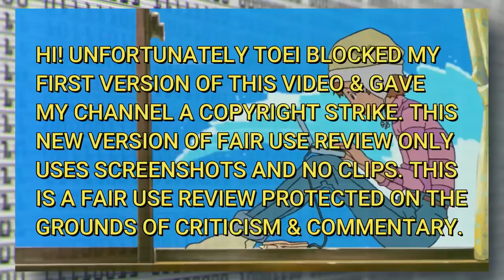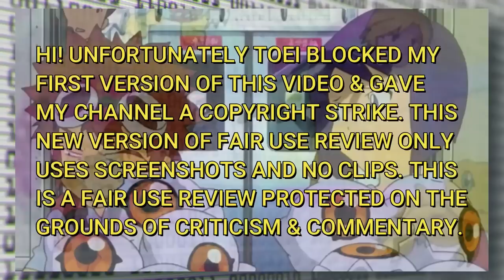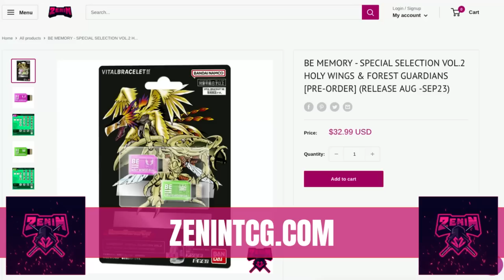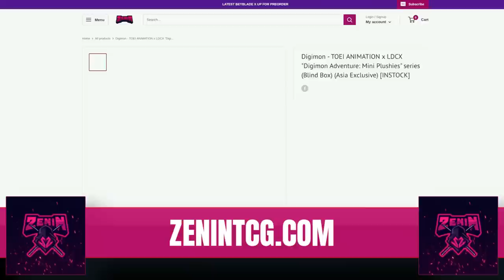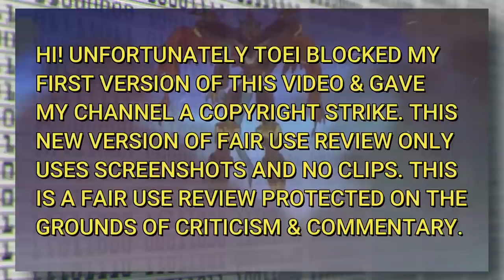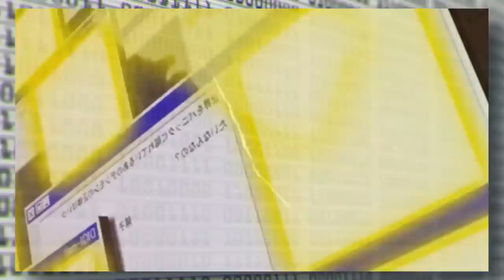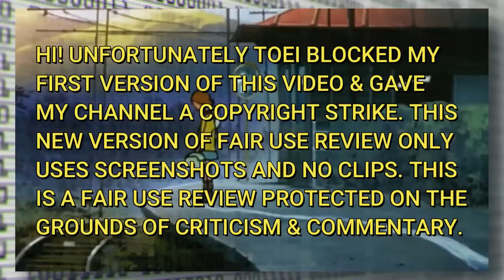The Digimon Movie SEQUEL Most Fans Missed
Revenge Of Diaboromon was the rare anime film that cared about the events & continuity of both the show its based on AND the movie that came before it. Unfortunately, Toei doesn't want you to watch it. Digimon Revenge of Diaboromon REVIEW

This is the sequel to the middle part of Digimon The Movie: Our War Game and was the final story in the Adventure timeline prior to 2015 with the release of Digimon Adventure Tri.

1: BEMEMORY SPECIAL SELECTION VOL.2 HOLY WINGS & FOREST GUARDIANS

3: BE MEMORY DIGIMON SEEKERS LOOGAMON & DIGIMON LINKER BAND RESTOCK. (In stock and ready to ship! If they sell out, zenintcg willl be opening preorders for October)

4: ASIA EXCLUSIVE DIGIMON ADVENTURE 3D KEYCHAIN STRAP BLIND BOX

FOLLOW on Twitter @TheDigiKnow
Cassette Man Animation by Jess Tat jesstat.com
Writing, Narration & Editing: @CoreyOnline

This is my review of the film and not an upload of the film in its entirety. The screenshots used are heavily edited and entirely narrated over top of, showing only amounts that are necessary for me to be able to make my points about the film.